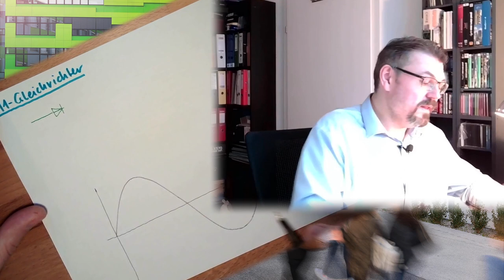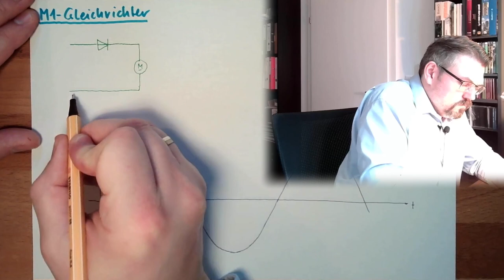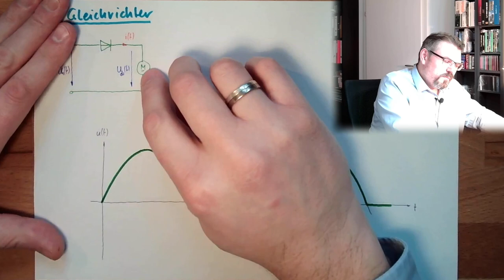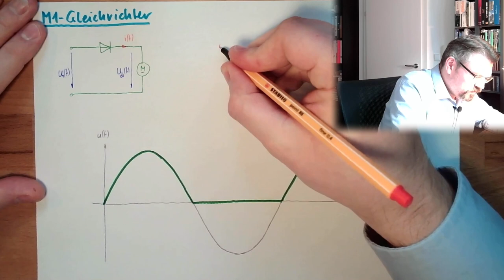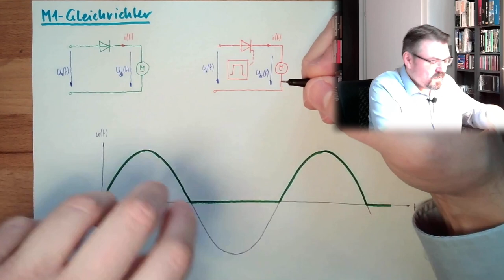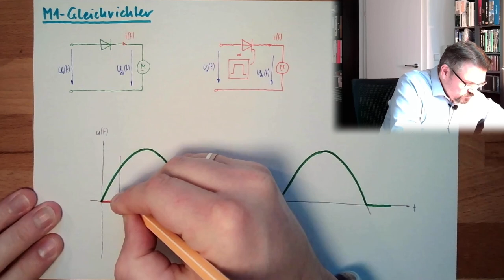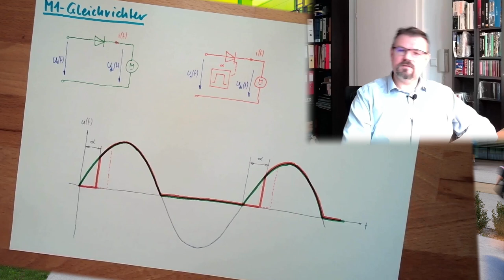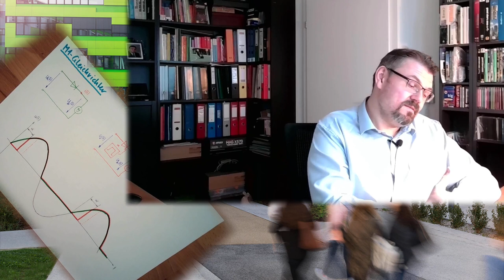GSM 14: M1-Schaltung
Die einfachste Mittelpunkt-(M-)Schaltung. Die M1-Schaltung. Ein  guter Einstiegspunkt in die Welt der Umrichter.